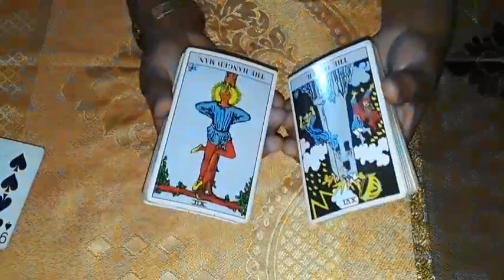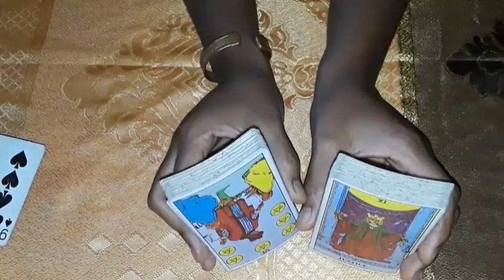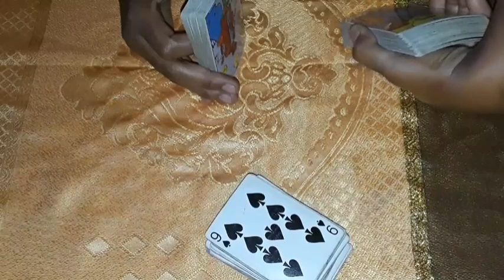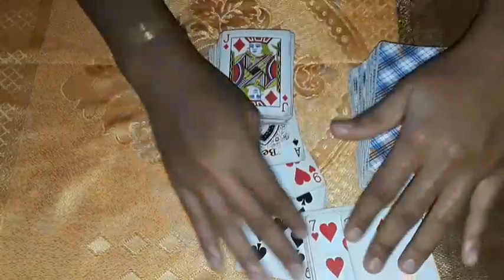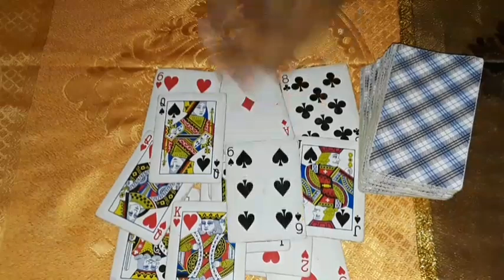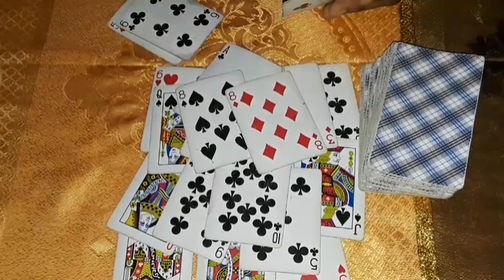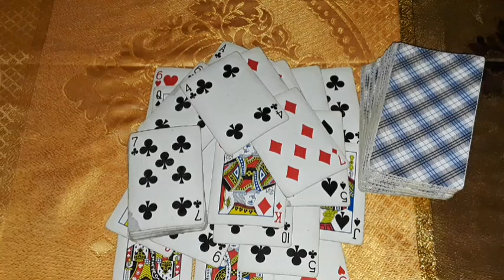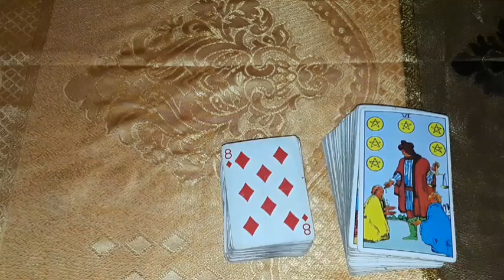Capricorn Money messages A Father energy restored/ A 'gift' placed in your hand by Justice